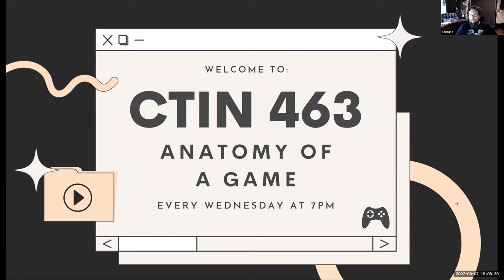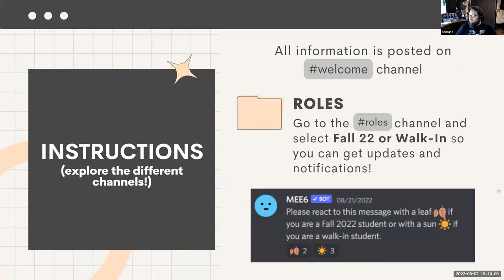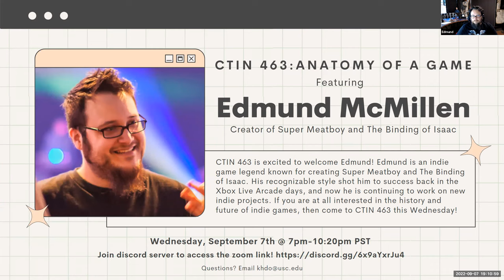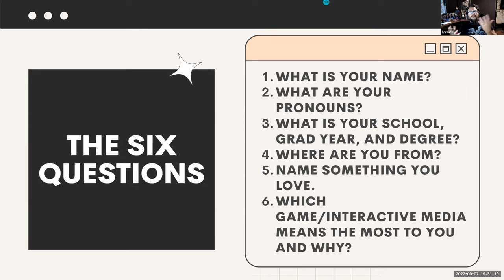USC Games Talk!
I shoot the shit with USC Games students in a "fireside chat", go over my history and answer their questions!